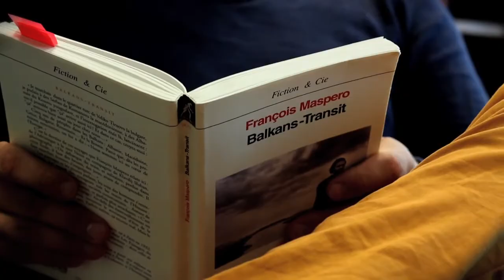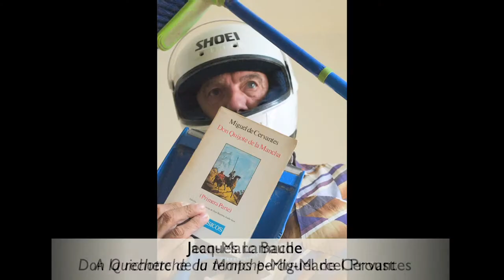Le livre de vos 20 ans-L. Porée ©CRLBN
Le CRL Basse-Normandie fête ses 20 ans en 2014 et a lancé à cette occasion l’opération “Le livre de vos 20 ans”. Découvrez le livre qui a marqué l’esprit des professionnels du livre, des partenaires ou des simples amoureux de littérature qui gravitent autour du CRL… Laurent Porée, directeur du festival Le Printemps balkanique, évoque "Balkans Transit" de François Maspero.